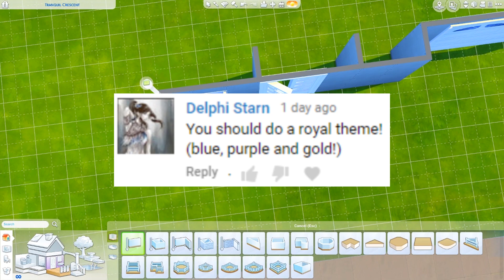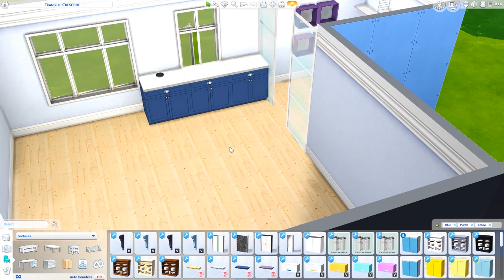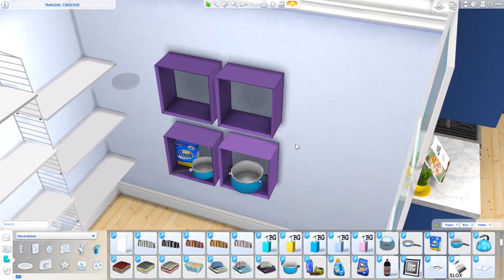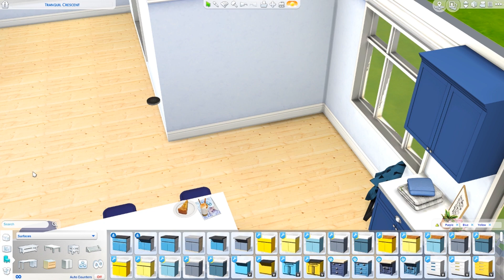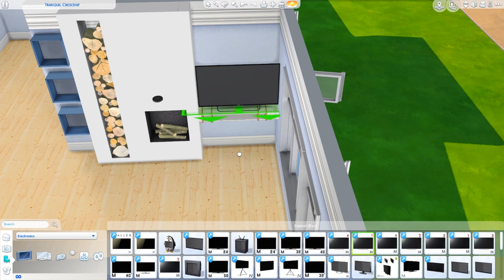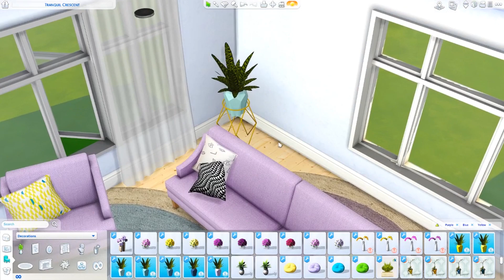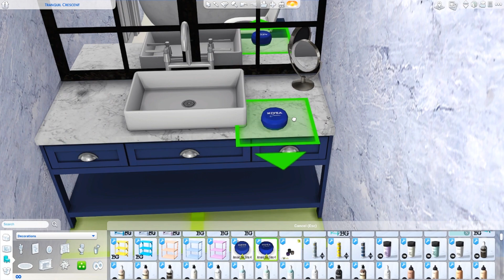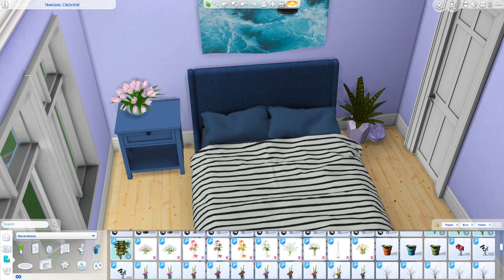The Sims 4: Let's Decorate // 3 Colour Challenge #24 + CC LIST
✧ Loved this theme! ♡

♛ Origin ID: PrincessKillaa99

✧ CC LIST ✧

*I used A LOT of CC so I only linked the big parts of the build, if there's anything that ISN'T linked that you would like, be sure to tell me and I'll link it for you ♡ *